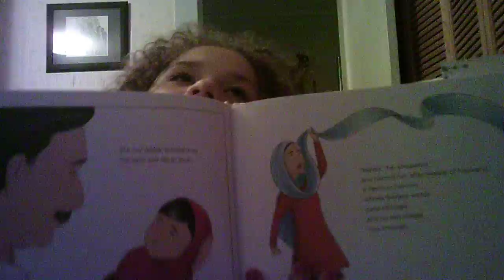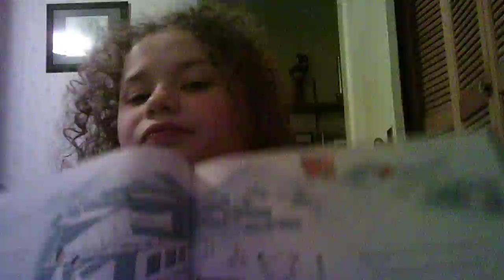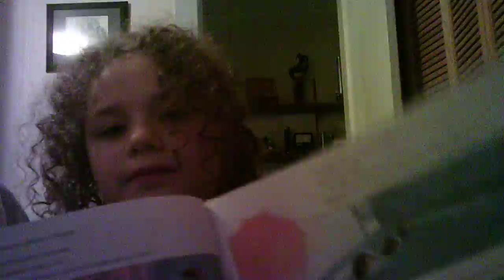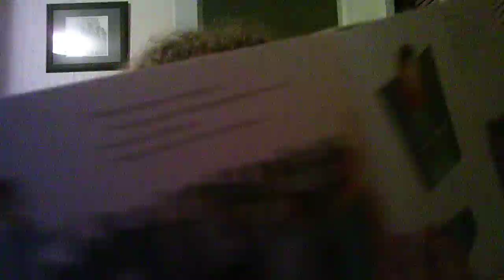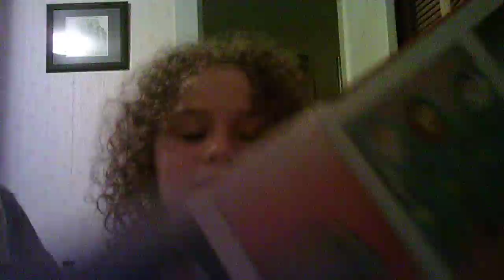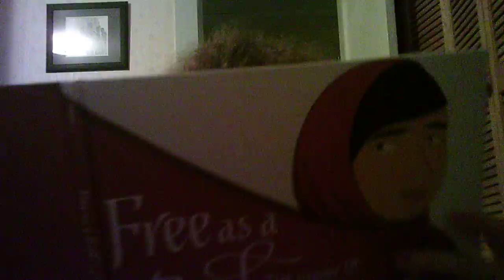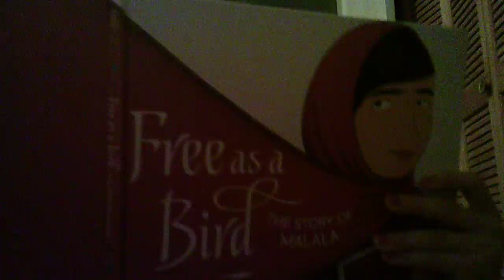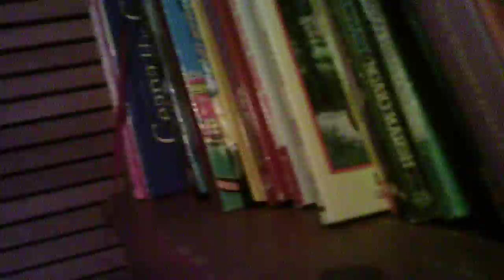Free as a Bird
Dan reads, Free as a Bird by Lina Maslo. Have a great day! Danielle!